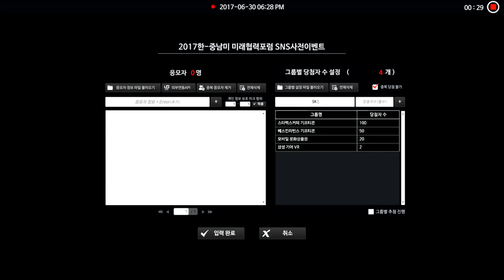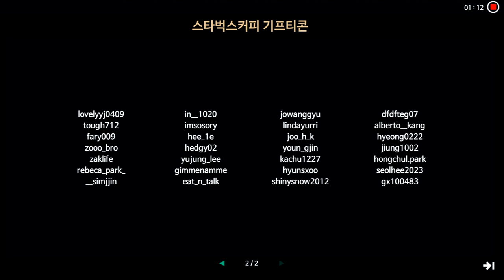2017 한-중남미 미래협력 포럼 1차 SNS 이벤트 당첨자 발표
2017 한-중남미 미래협력 포럼  1차 SNS 이벤트 당첨자 발표